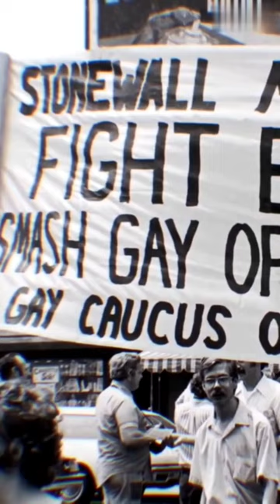"Stonewall Uprising: A Turning Point for LGBTQ+ Rights"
The Stonewall Riots were a turning point for the LGBTQ+ rights movement. In 1969, police raided the Stonewall Inn, a popular LGBTQ+ gathering place in New York City. But instead of passively submitting to the raid, patrons fought back, leading to several days of riots. The events at Stonewall inspired a new era of activism, as LGBTQ+ individuals and organizations came together to demand equality and an end to discrimination. The Stonewall Riots have become a symbol of the struggle for LGBTQ+ rights and are celebrated annually during Pride Month. They sparked a movement that has led to major advances in LGBTQ+ rights, including the legalization of same-sex marriage and the banning of conversion therapy. The Stonewall Riots remind us of the power of resistance and the importance of standing up for what is right.